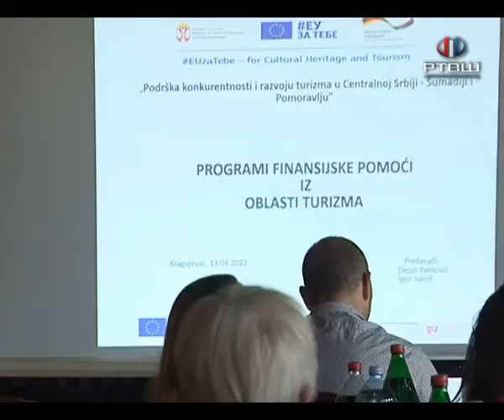RTV Šumadija - Seminar o finansijskoj podršci i digitalnom marketingu u turizmu